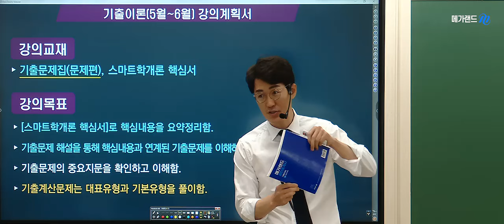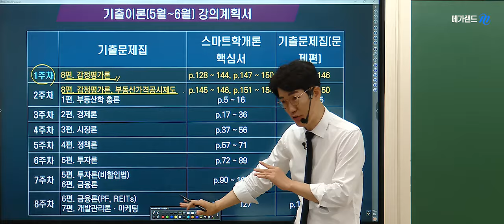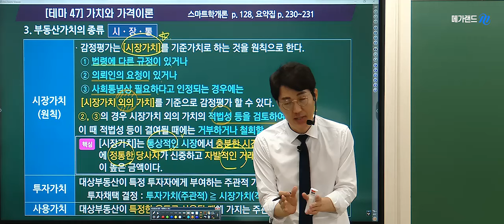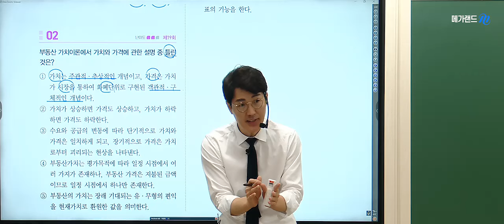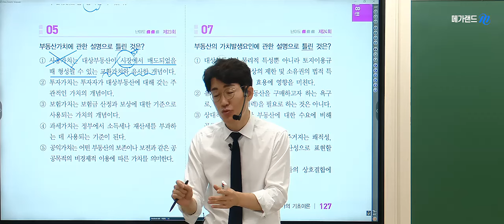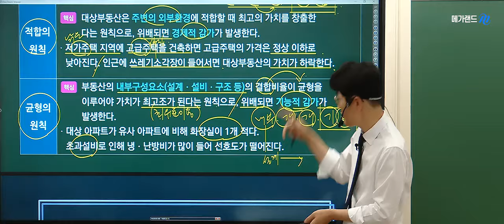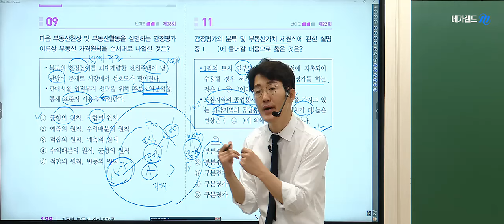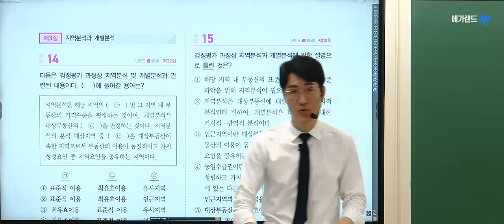[유튜브 멤버십 전용] 부동산 학개론 황재원 2024 기출분석 1강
"🎯오직 메가랜드 땅땅TV 멤버십 회원을 위한 2024 강의!
35회 합격을 위한 더 강력해력진 커리큘럼 & 최고의 강사력의 교수진

▪️기초 멤버십
👉 2024 전과목 쌩초보입문, 전과목 기초이론, 부동산 실전 일부 강의 제공

▪️프리미엄 멤버십
👉 2024 쌩초보입문~기출응용(10월~8월) 정규 과정 전체, 부동산 실전 일부 강의 제공
👉 제공 교수진 및 업로드 일정
- 월요일 : 중개사법 황정선, 세법 임기원
- 수요일 : 민법 정동섭
- 목요일 : 공시법 목희수
- 금요일 : 학개론 황재원, 공법 이상곤

전 과정, 전 강사진의 강의 + 2024 특강들을 수강하고 싶다면?